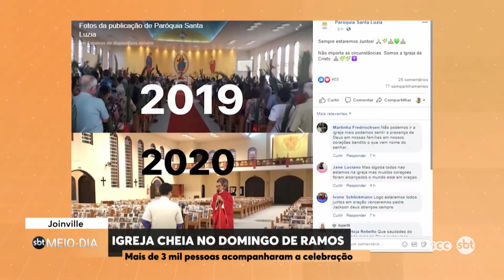Igreja cheia no Domingo de Ramos | SBT Meio-Dia (06/04/20)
Mais de 3 mil pessoas acompanharam a celebração.